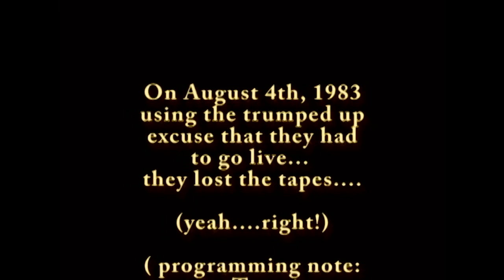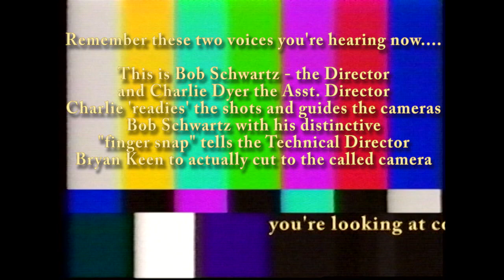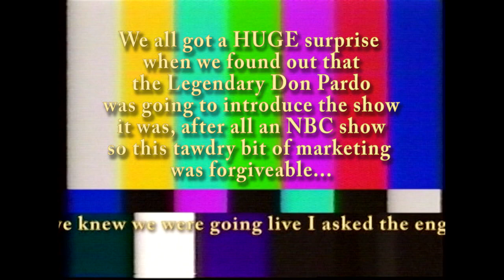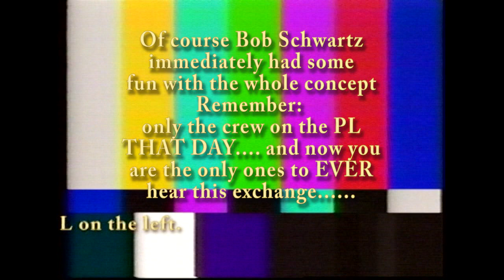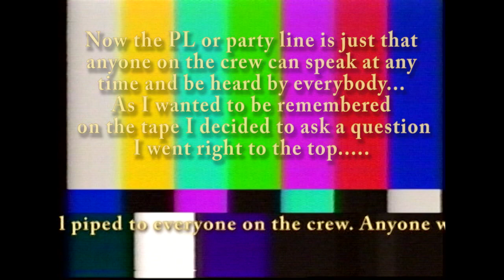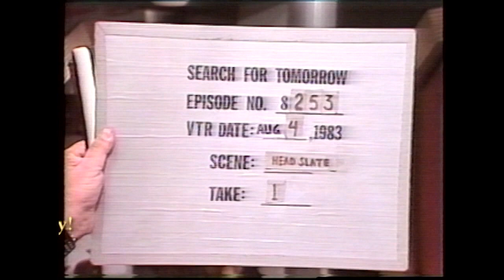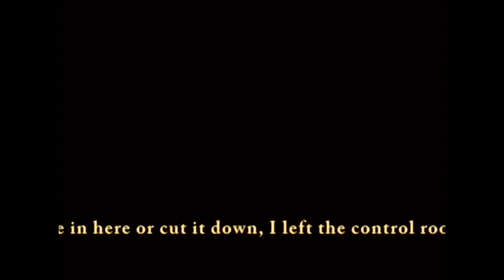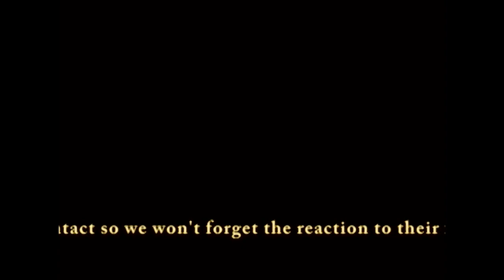SEARCH FOR TOMORROW - LIVE SHOW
Using an obviously bogus reason "We lost the tapes" (see "TOOTSIE" 1982)
the Soap Opera I was working on in 1983 "SEARCH FOR TOMORROW", amid much hoopla, went LIVE for one show. It was the second time I had the opportunity to do live television, the first was a year earlier at the REEVES TELETAPE'S newly resurrected Ed Sullivan Theater when we did the Arthritis Telethon for 24 hours.
The show, a Proctor & Gamble owned soap, was experiencing slipping ratings and had recently changed Executive Producers and the new EX felt she needed to do something spectacular and attention grabbing to inject new interest into the show.
She ran the idea past P&G as well as NBC and they all got on board. a premise, not unlike the one used in "Tootsie" was leaked to the media and since our show's shoot schedule was usually two weeks ahead of the air schedule there was adequate time to set it all up and hype it.
The tapes for a specific episode were "lost" and it was a pivotal episode so the viewers would be "hooked" into a concluding plot arc, and hopefully return for more.
I was the video operator on the show and thought this would make a wonderful professional memory, so I asked the engineering dept. to roll a 3/4" tape about thirty minutes before air. I wanted program audio on one channel and the PL, or headphone audio on the other channel.
NBC even had the legendary Don Pardo do the intro announcement.
I have tried to include it all.